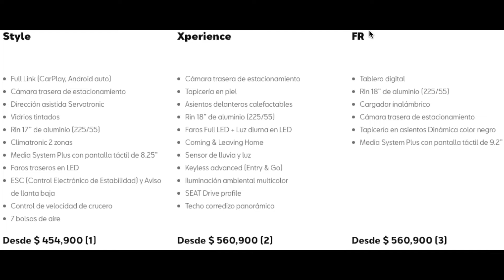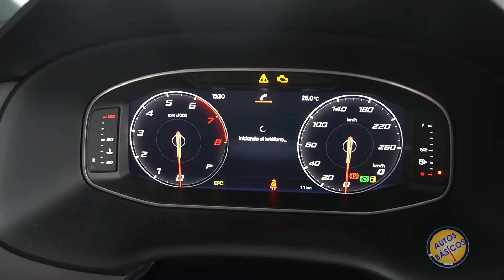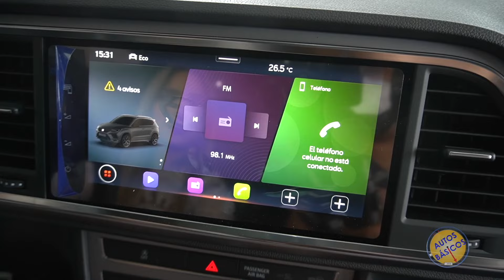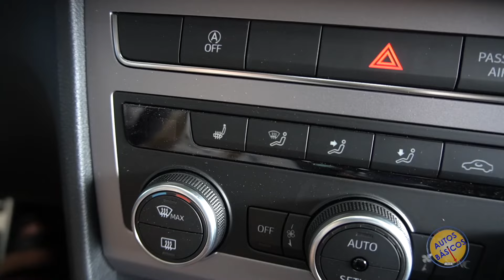Seat Ateca 2021 FR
Style              $454,900
Xperience     $560,900
FR                  $560,900  Video